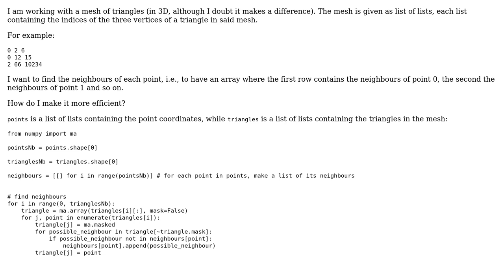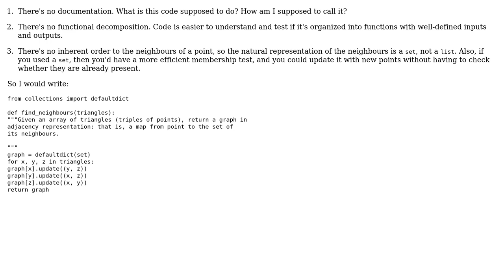Code Review: Neighbours from point connections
With thanks & praise to God, and with thanks to the many people who have made this project possible! | Content (except music & images) licensed under CC BY-SA | Music | Images & others | With thanks to user John user Jamal user Gareth Rees and the Stack Exchange Network Trademarks are property of their respective owners. You are responsible for your own actions.